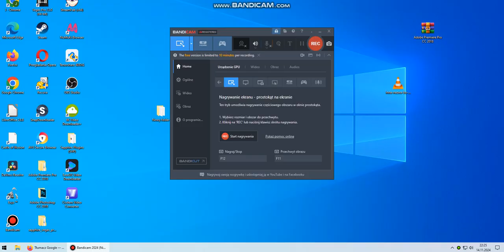Baterkapsy vs pomidory (oba są w jakości 720p)